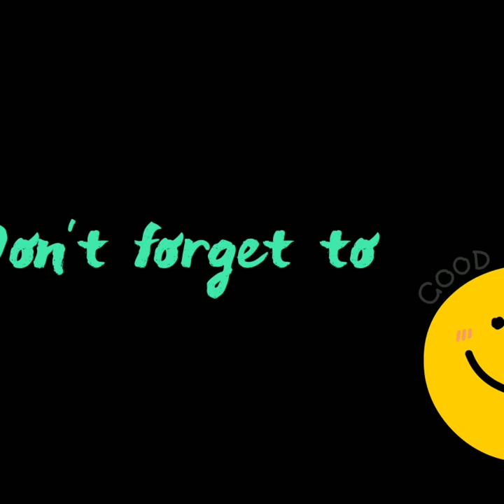Hawaii Street Racing Scene (Street Drags race) Vlog #1 Honda All Motors K20 Turbos B16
After thanksgiving Day cruise

Some Runs on the street Drags

Checking out some Honda owners and see what cars they have

This is the real life